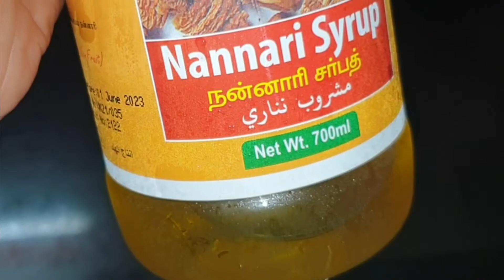Jigarthanda recipe in Tamil | மதுரை ஸ்பெஷல் ஜிகர்தண்டா